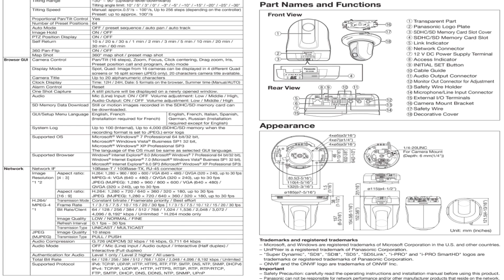Panasonic WV-SC385 Network Camera: Videoture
Panasonic WV-SC385 Network Camera Overview:
Key Features
• 720p HD images up to 30 fps
• Newly developed 1.3 Megapixel double speed MOS Sensor
• Multiple H.264 (High profile) streams and JPEG streams ensure simultaneous real time monitoring and high resolution recording by "UniPhier®", Panasonic's proprietary System LSI platform.
• Full frame (Up to 30 fps) transmission at 1,280 x 960 image size
• 18x optical zoom with 12x digital zoom enabling 216x zoom.36x extra optical zoom under VGA resolution with 12x digital zoom enabling 432x zoom.
• Super Dynamic and ABS (Adaptive Black Stretch) technologies deliver 128x wider dynamic range compared with conventional cameras.
• Face Super Dynamic technology ensures clear face image.
• H.264 and MPEG-4 are selectable for system migration.
• High sensitivity with Day/Night function : 0.5 lx (Color), 0.06 lx (B/W) at F1.6 (Wide)
• Adaptive Digital Noise Reduction: 2D-DNR and 3D-DNR integration ensures reduced noise and motion blur in various conditions.
• Superior color reproduction by primary (RGB) color filter
• Electronic sensitivity enhancement: Auto (Up to 16x) / OFF
• Selectable light control modes: Outdoor / Indoor / Fixed electronic shutter Outdoor / Indoor: Electronic shutter and ALC lens iris control are automatically controlled depending on the mode and luminance level. Fixed electronic shutter: Up to 1/10,000 fixed electronic shutter can be selectable.
• Panning with auto flip function can be performed 0 to 360 degrees.
• Auto tracking: The camera automatically pans and tilts to follow a moving subject and keep it in the center of the image.
• PTZ control can be taken on the user friendly GUI with 16 speeds pan/tilt and new "Drag and Zoom" operation enabling finer control.256 speeds available for system with WV-CU950 system controller.
• Up to 64 preset positions
• 360 map shot: 8 thumbnail images at 45 deg. intervals make it simple to direct the camera easily by clicking on a thumbnail.
• Industrial grade Pan/Tilt/Zoom mechanism for high reliability
• VMD (Video Motion Detector) with 4 programmable detection areas, 15 steps sensitivity level and 10 steps detection size
• Face detection function detects the position of human face and the information is sent by XML or video stream.
• Meta data for VMD is supplied to work with the WJ-ND400 playback VMD function.
• Privacy Zone can mask up to 8 private areas, such as house windows and entrances/exits.
• Alarm sources including 1 terminal input, VMD and Panasonic alarm command can trigger actions such as SDHC/SD memory recording, FTP image transfer, E-mail notification, Indication on browser, Alarm terminal output, and Panasonic protocol output.
• Full duplex bi-directional audio allows interactive communication between camera site and monitoring site.
• JPEG image compression ratio can be changed by alarm so that higher quality image can be provided.
• Prioritized stream control: One of the video streams can be prioritized when multiple recorders or client PCs are accessing the camera so that the recorder or the client PC can maintain the frame rate.
• SDHC/SD Memory card slot for manual recording (H.264 / JPEG), alarm recording (H.264 / JPEG) and backup upon network failure (JPEG)
• H.264/MPEG-4 max. bit rate/client and Total bit rate control allows flexible network traffic management. Frame rate priority mode controls bit rate and compression ratio to provide the specified frame rate.
• Multi-language GUI and setup menu: English, French, Italian, Spanish, German, Russian (PAL) / English, French (NTSC) * Installation required except for English
• IPv4/IPv6 protocol supported
• Analog Monitor output for easier installation
• Supports SSL, DDNS (viewnetcam, RFC2136)
• Still images (JPEG) can be viewed on mobile phones via Internet.
• ONVIF compliant model